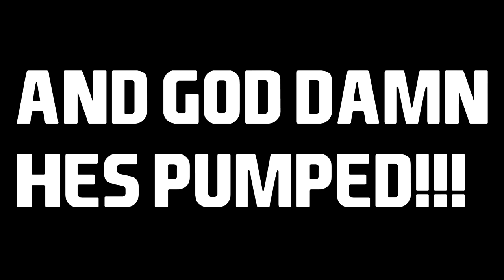Dan Le Great A.K.A DaBIT (Explaining video)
Hey guys hope you enjoyed the video , sorry if this video was a bit dull that was
mainly because i was trying to get everything out that i needed to explain to you guys.
and check out Abdidoz ( intro maker) links will be in the description below and until
next time , Peace!